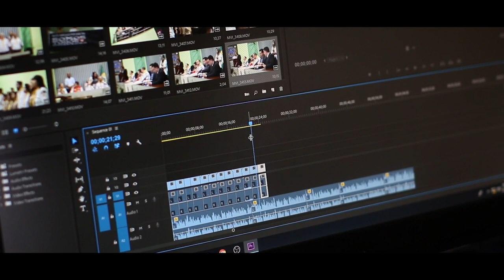Media and Communications Documentary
Greetings,
I'm video Editor for past 7 years now and worked with so many big video Productions. My goal is to give you highest quality video editing based on your requirements. I will deliver any kind of video in 1 day with unlimited revisions.
My services:
Cutting of video clips
Assembling
Speed ramping
Color grading
Motion graphics
Lower thirds
Green screen
Background removal
Short film video editing
Product video editing
Why you should choose me?
I have 7 years of video editing experience and willing to apply my professional skills in your videos.